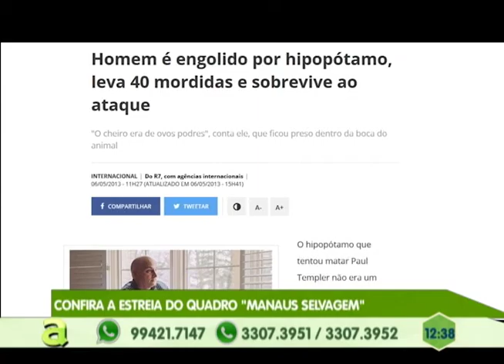Confira a estreia do quadro "Manaus Selvagem"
04º BLOCO AGORA 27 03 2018 - Confira a estreia do quadro "Manaus Selvagem"